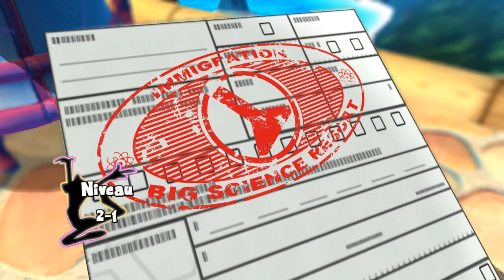Let's Play - Ms Splosion Man #15 HD